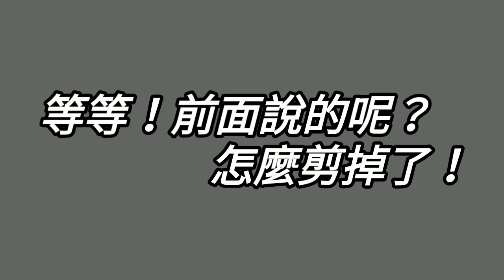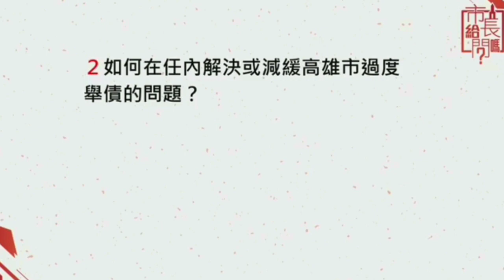太平島石油開採！前題1：中央行政院同意 前題2：周邊國家同意 完整呈現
韓國瑜說，太平島隸屬高雄市旗津區，如果由高雄市政府做莊，讓太平島的股票上市，估計有200億桶石油與豐富礦產，相信能解決高雄負債問題，不過，這當然要中央政府、也要太平島周邊國家同意。
不過，這當然要中央政府、也要太平島周邊國家同意。